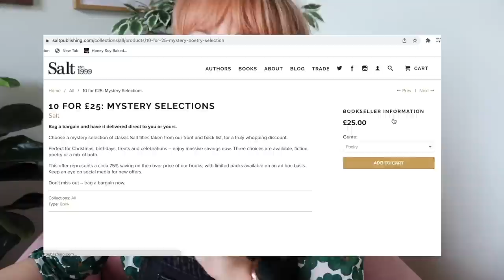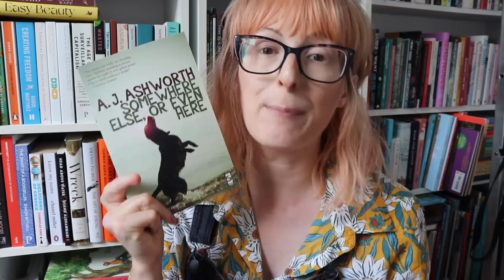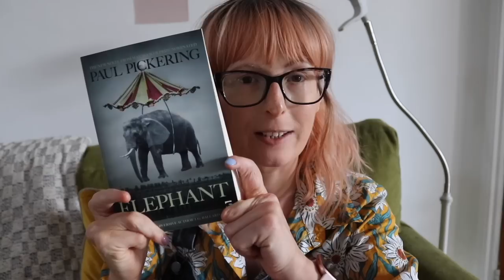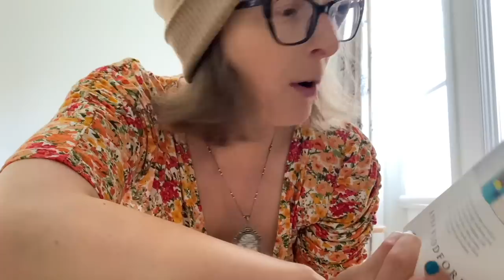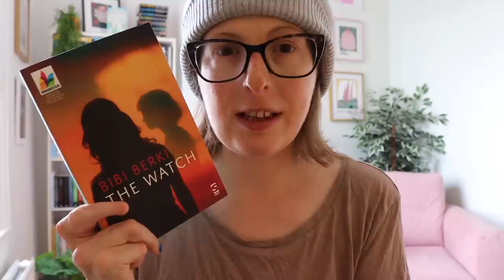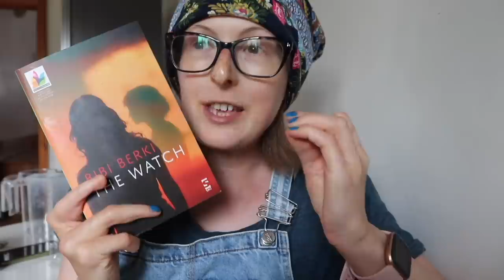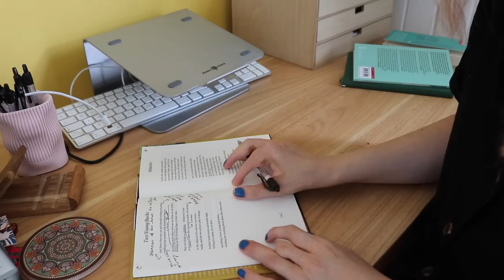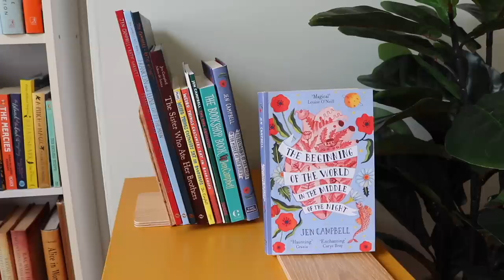I Bought a Mystery Box of Books... & I Read Them! 📚 | Reading Vlog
I bought a box of ten random books online; I didn't know what they were going to be, and I read them. Join me for a cosy reading vlog. xx